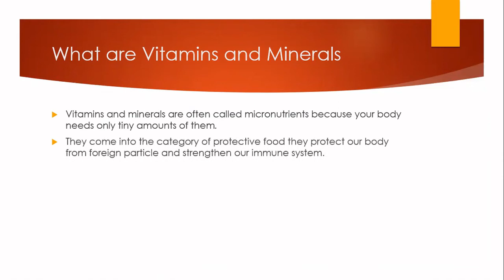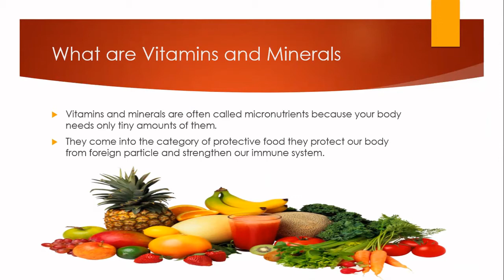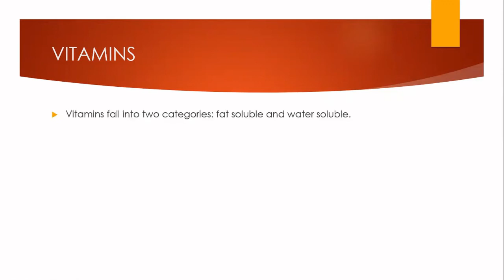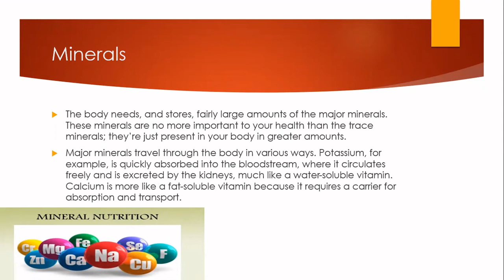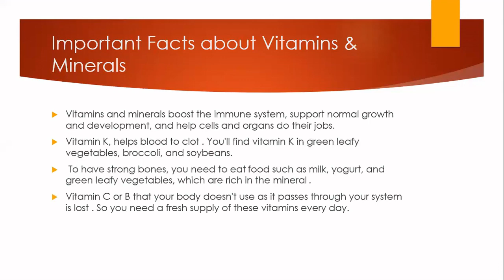Vitamins and Minerals | Components of Food | What Does It Mean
Vitamins and minerals are essential substances that our bodies need to develop and function normally.
Vitamins and minerals are as essential for living as air and water. Not only do they keep your body healthy and functional, they protect you from a variety of diseases.

Vitamins and minerals get thrown together, but they are quite different. Vitamins are organic substances produced by plants or animals. They often are called "essential" because they are not synthesized in the body (except for vitamin D) and therefore must come from food.

Minerals are inorganic elements that originate from rocks, soil, or water. However, you can absorb them indirectly from the environment or an animal that has eaten a particular plant.

Related Video's